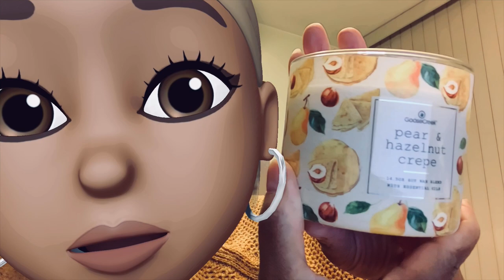Goose Creek Candle Review: PEAR & HAZELNUT CREPE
Here's another LIT candle review.

Fragrance Notes:
Juicy Pear, Sweet Cream, Buttered Crepe & Brown Sugar

Burn Time: 35+ hours
Wax Info: Soy Blend
Size: 14.5oz
Wicks: 3 wicks - 100% lead free